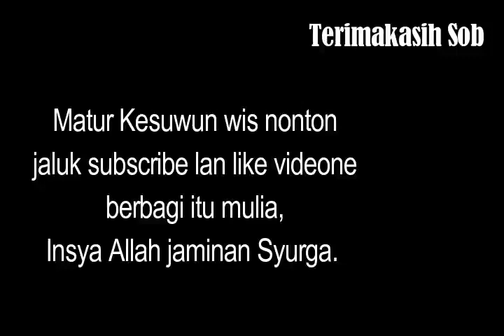Balap GP Sepeda || LIGA BOCAH PELOSOK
Balap GP Liga bocah pelosok, kejuaraan yang sangat bergengsi, sirkuit jalan raya karangdawa kulon.